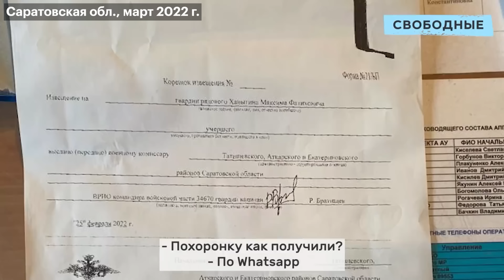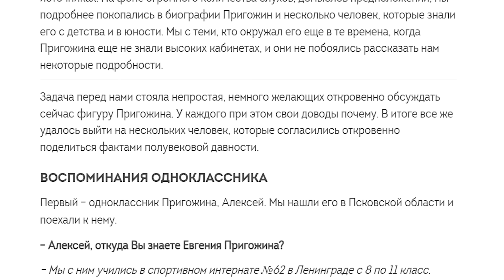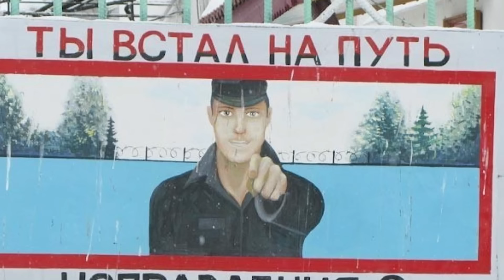«Пригожин. Часть 2: Тувинский цирк» | Путинизм как он есть #20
🌃 Не все то золото, что блестит. Пригожин месяцами вещал с экранов про воровство и бездарность Шойгу. Однако при этом 10 лет состоял с ним в одной коррупционной команде, которая успешно пилила военный бюджет. Во второй части нового "путинизма" Артём Круглов побывает на корпоративе у Шойгу во время войны, а также отправится в СССР, чтобы узнать, кем был Пригожин на зоне, и как всё это повлияло на сегодняшнюю Россию.
🎼 Музыка из этого видео и тысячи других лицензированных композиций для ваших проектов, 1 месяц в подарок
⌚️Таймкоды:
00:00 Как хоронили в Бахмуте погибшего на войне расчета «Града»
01:23 Попали на корпоратив Шойгу в 2023 году
02:44 Эпические распилы Сердюкова
04:15 Молодость Шойгу и вхождение в большую игру Пригожина
05:22 Боевые роботы, резьба по дереву и дворец на Рублёвке
07:03 Замминистра обороны и светская львица Светлана Маниович
07:54 История рядового Максима Ханыгина из Саратовской области
08:27 Появление «Фабрики троллей» и первые сливы
09:53 Появление ЧВК «Вагнер»
10:40 Пригожин богатеет и конфликт с Шойгу
11:57 Прошлое Пригожина. Кем был в тюрьме в СССР?
15:05 Нападение на мужа Любови Соболь и таинственная смерть нападавшего
17:27 Пригожин и Распутин – есть ли между ними что-то общее?
19:35 13-часовая бойня в Бахмуте
21:32 История зека Евгения Нужина
22:03 Кувалда как символ путинской России